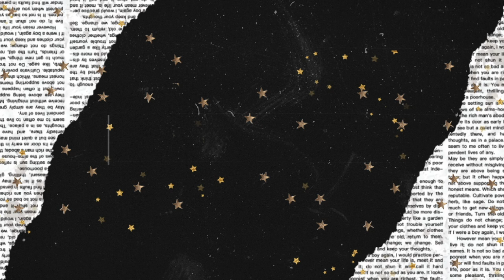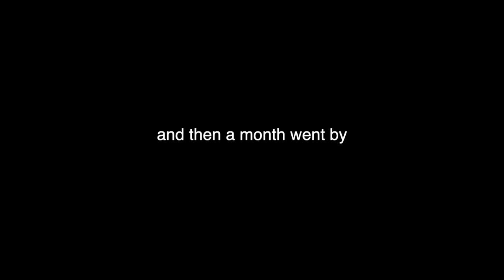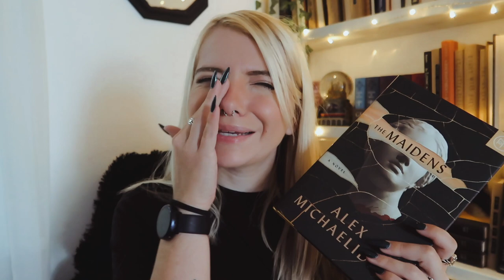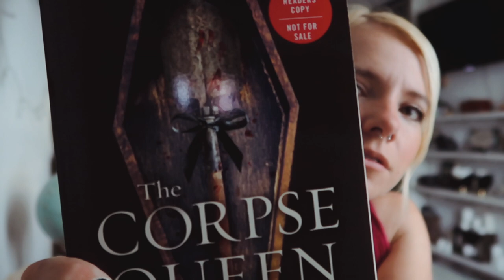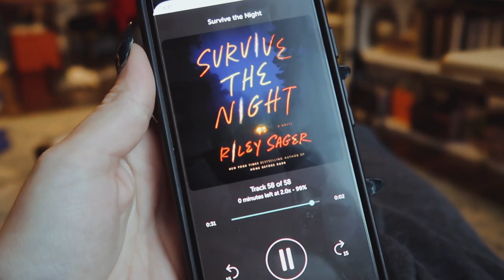I read my 2 most anticipated releases, organized my bookshelves, & went to las vegas ✨ reading vlog